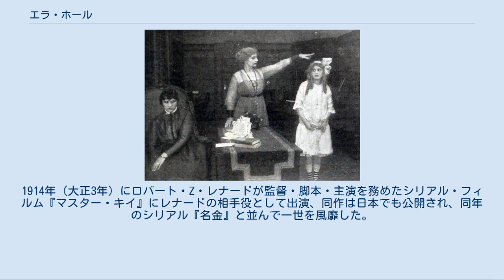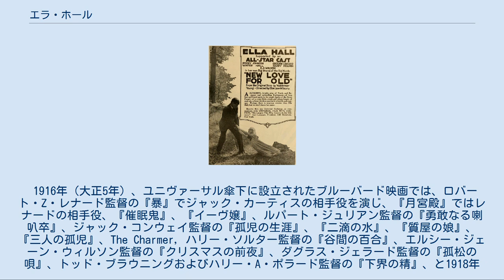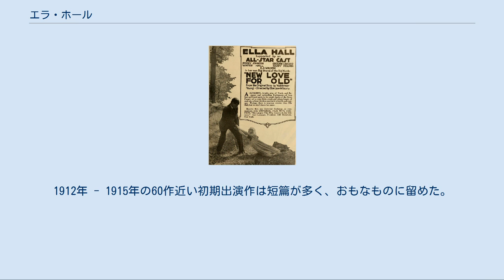エラ・ホール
エラ・ホール（Ella Hall, 1896年3月17日 - 1982年9月3日 / 1897年 - 1981年説あり）は、アメリカ合衆国の女優、映画プロデューサーである。
本名エラ・オーガスト・ホール（Ella August Hall）。
 1896年（明治29年）3月17日、ニューヨーク州ニューヨーク市に生まれる。
生年に関しては、墓碑銘によれば1897年（明治30年）である。
母は女優のメイ・ホールである。
 1912年（明治45年）、バイオグラフ・カンパニー製作、マック・セネット監督・主演の短篇映画 Hot Stuff にパーティ客役で出演したのが最も古い出演記録である。
1913年（大正2年）には、ユニヴァーサル・フィルム・マニュファクチュアリング・カンパニー（現在のユニバーサル・ピクチャーズ）に移籍し、同社傘下のレックス・スタジオの量産する短篇映画に出演する。
1914年（大正3年）にロバート・Z・レナードが監督・脚本・主演を務めたシリアル・フィルム『マスター・キイ』にレナードの相手役として出演、同作は日本でも公開され、同年のシリアル『名金』と並んで一世を風靡した。
 1916年（大正5年）、ユニヴァーサル傘下に設立されたブルーバード映画では、ロバート・Z・レナード監督の『暴』でジャック・カーティスの相手役を演じ、『月宮殿』ではレナードの相手役、『催眠鬼』、『イーヴ嬢』、ルパート・ジュリアン監督の『勇敢なる喇叭卒』、ジャック・コンウェイ監督の『孤児の生涯』、『二滴の水』、『質屋の娘』、『三人の孤児』、The Charmer, ハリー・ソルター監督の『谷間の百合』、エルシー・ジェーン・ウィルソン監督の『クリスマスの前夜』、ダグラス・ジェラード監督の『孤松の唄』、トッド・ブラウニングおよびハリー・A・ポラード監督の『下界の精』、と1918年（大正7年）まで連続的に主演し、いずれも日本でも公開され、人気を得た。
同年にエルシー・ジェーン・ウィルソン監督作で共演したエモリー・ジョンソンと、時期は不明であるが結婚し、同年ユニヴァーサルを離れる。
翌1919年（大正8年）1月27日、長男でのちに俳優となるリチャード・エモリーを出産する。
 1921年（大正10年）、フランシス・フォード監督・主演の『的の栄冠』に出演して映画界に復帰、翌1922年4月18日、長女でのちに女優となるエレン・ホールを出産する。
同年以降、夫エモリーが監督する映画に出演するが、1923年（大正12年）、ロイド・B・カールトン監督の『漂泊える阿蘭陀人』に出演した後は、再び休業に入る。
時期は不明であるが、夫エモリーと離婚している。
 1930年（昭和5年）から、各社が製作した3作のトーキーにノンクレジットで出演しているが、1933年（昭和8年）、フランク・キャプラ監督の『風雲の支那』に出演したのを最後に引退している。
 1982年（昭和57年）9月3日、カリフォルニア州ロサンゼルス郡ロサンゼルス市で死去した。
満86歳没。
同郡グレンデールにあるフォレスト・ローン・メモリアル・パークに眠る。
同墓碑銘には没年を1981年（昭和56年）としている。
 The Love Girl 1916年 New Love for Old 1918年 特筆以外はすべて出演作である。
1912年 - 1915年の60作近い初期出演作は短篇が多く、おもなものに留めた。